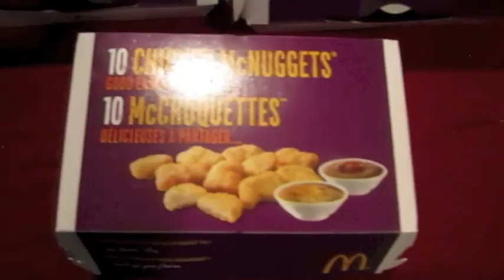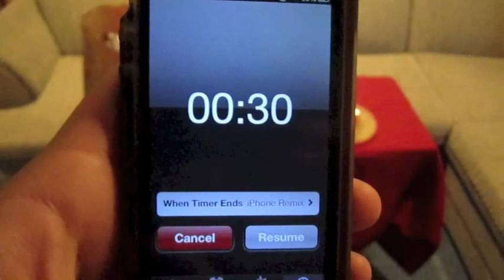Chicken Nugget Challenge!!!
Hey guys!! In this video I try to eat 60 McDonals Chicken Nuggets in 10 minutes!!!

Songs:
Applause - Lady Gaga
Party, Fun, Love & Radio (feat. J Trill) - We The Kings